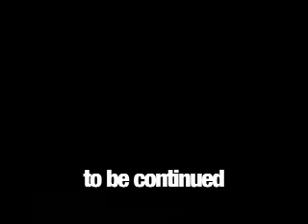Uncut in Cannes - 21. Mai 2007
Dritter Tagesbericht von den Filmfestspielen aus Cannes. Mit einem Bericht über „Import/Export" von Ulrich Seidl und „A Mighty Heart" von Brad Pitt und mit Angelina Jolie